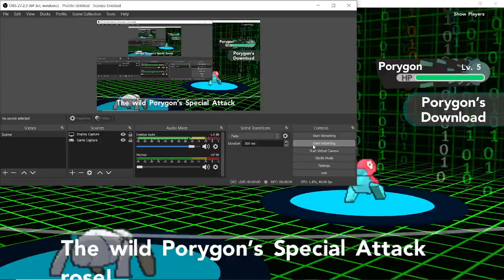BRICK BRONZE IS BACK- computer virus